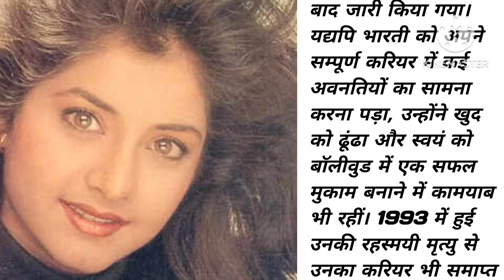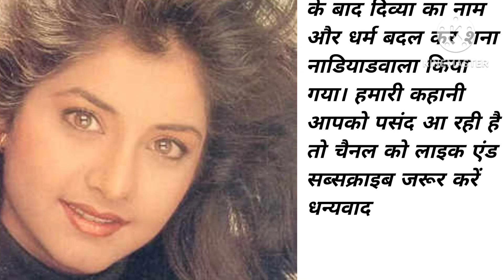divya bharti ki kahani |divay bharti|RitusLifestylestory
divya bharti ki kahani | divay bharti |RitusLifestyle story

motivational story
sad story
inspirational story
moral story
motivational
story
stories
baest story
hindi story
kahani hindi
kahaniyaa
baest story in YouTube
reals
status
hania voice
gazala voice
kamlesh voice
Rituslifestyle story
kahaniin hindi
story life story